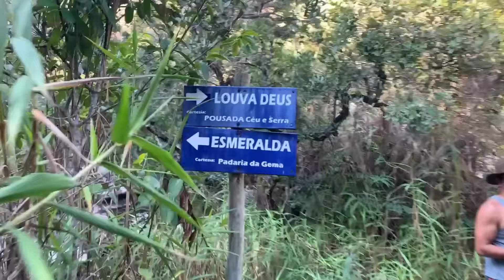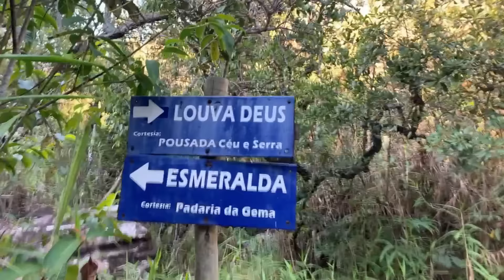FOMOS MUITO BEM RECEBIDOS EM CARRANCAS | 1º DIA CHEIO DE TRILHAS | ACASANAKOMBI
GUIA DE CUSTOS PARA CONSTRUÇÃO DO MOTORHOME:
. Nosso 24º vídeo!!!
Chegamos em Carrancas - Minas Gerais (MG),  fomos muito bem recebidos pelo @AventurasdeGuto. Ele nos levou para conhecermos a famosa Cachoeira véu da noiva, piscinas naturais com borda infinita, mirante da janela, maravilhoso! Um lugar mais lindo que o outro. Assiste aí e conta pra gente o que achou!!

Estamos muito felizes de compartilhar tudo isso com vocês, e como sabem, somos novos por aqui, compartilha com um amigo esse vídeo, curte e comenta o que achou :)